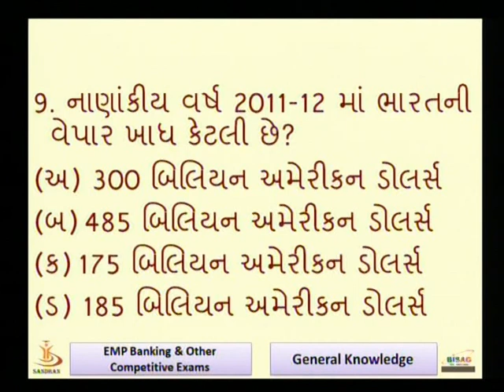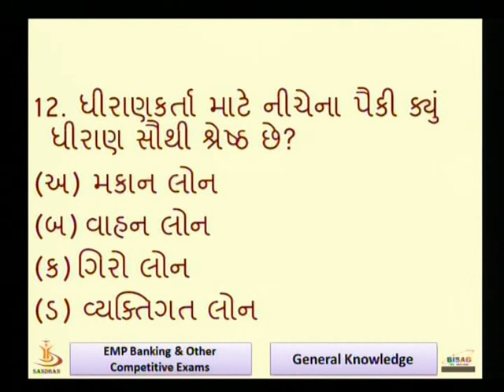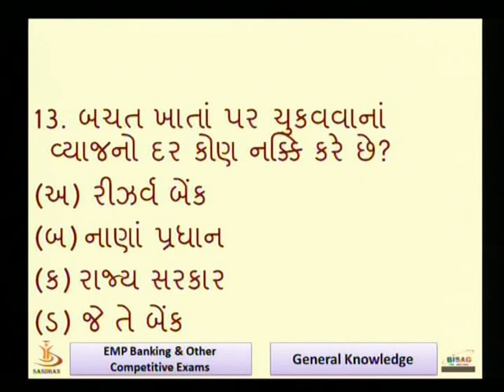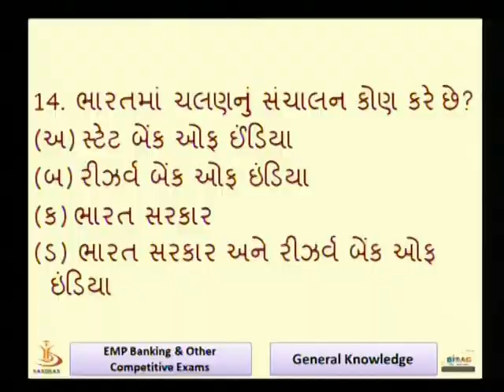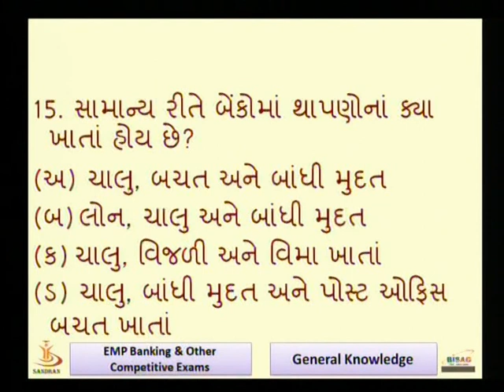GK in Banking 2